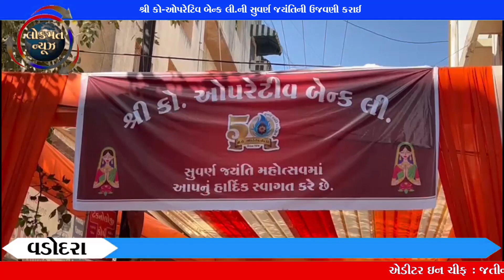શ્રી કો-ઓપરેટિવ બેન્ક લી.ની સુવર્ણ જયંતિની ઉજવણી કરાઈ